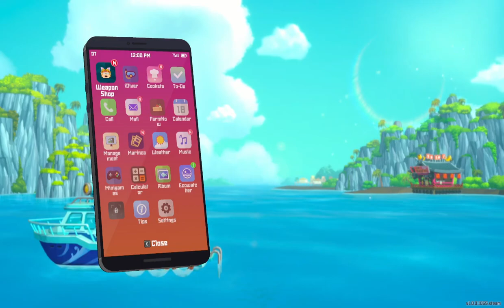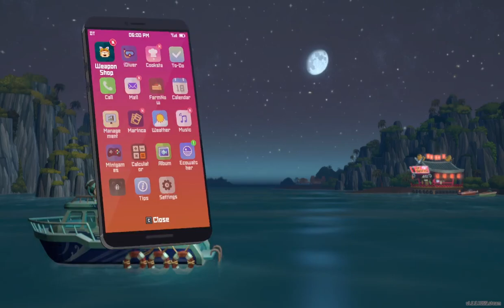Flip Flop Type Beat - Dave The Diver - Part 21